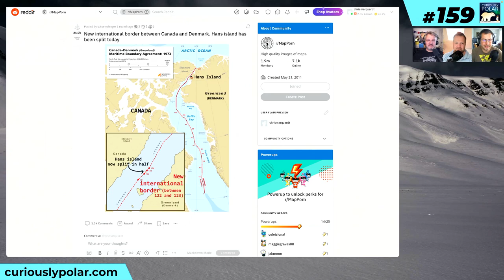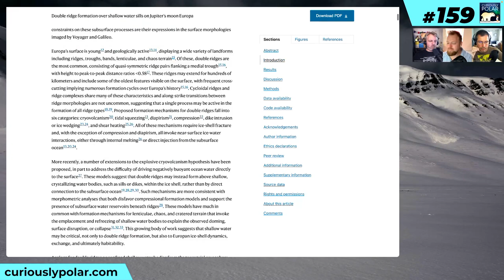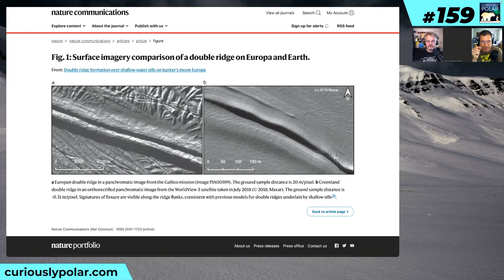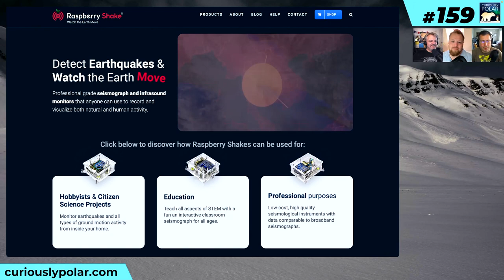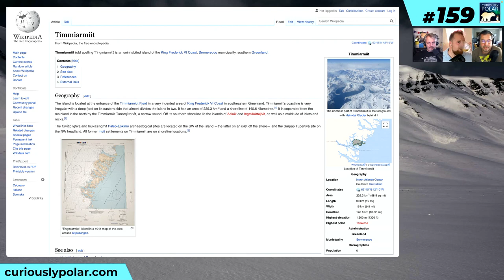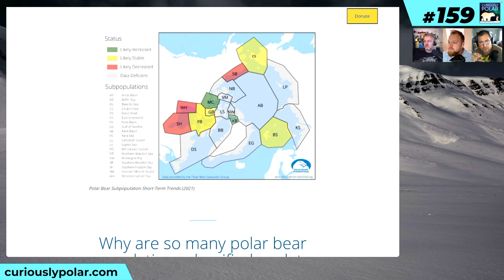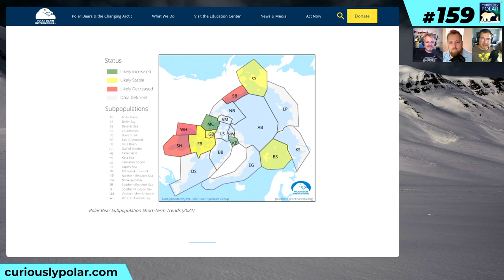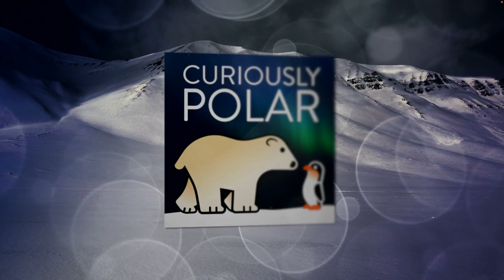159 A New Polar Bear Population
**POLAR NEWSREEL**:
**// A New Border** The nearly 50-years-old infamous [Whiskey War] between Canada and Denmark/Greenland has come to an end with an [agreement to divide Hans Island] with the [first land border between Canada and Denmark]
**// Proof of Life?** Being a prime candidate for extraterrestrial life, [the most common surface feature on Jupiter’s moon Europa]([EarthSky | Do Europa’s odd ridges indicate life?] has been found its [earthy analog in double ridges in Northwest Greenland] providing a [possibility of liquid water in Europa’s icy shell]
**// Earthquakes in Antarctica** [Orca Seamount] a long believed extinct underwater volcano in the Bransfield Strait, has been place of [the largest seismic swarm ever recorded] in the history of the region.

**A NEW POLAR BEAR POPULATION**
Until recently, [polar bears were thought to primarily survive on ice-covered waters] Not only do they tend to breed and rest on sea ice, but they also prey on seals that use cracks and holes in the ice to breathe. [A new study] has now shown that [a small population of a several hundred bear in southeast Greenland has evolved to survive in an area where the sea ice season tends to be shorter than four months] In the summer months, pieces of ice calve into the ocean from marine-terminating glacier, creating what scientists call a [freshwater glacier mélange, a chunky slush that can pack tightly enough for polar bears to walk—and hunt—on] Being the [“most genetically isolated polar bears on the planet”] with a common ancestor, about 200 years ago when a small number of individuals separated from the larger group, the scientists suggest to accept the group as [the 20th subpopulation of polar bears] in the Arctic.

But while it’s tempting to read the study as a new hope that polar bears can survive with less sea ice, it does not mean a salvation of polar bears as the animals are [“living at the edge of the physiologically possible.”] If anything, this study really is another piece of evidence of the [fundamental relationship between polar bears and ice-covered water] However, the findings offer [a small glimmer of hope]